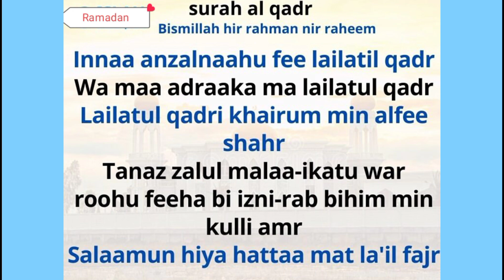Surah Al Qadr in English/Surah Al Qadr/Quran Recitation/Quran Read and Listening/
Surah Al Qadr in English

Surah Yasin(Yaseen) | Full With Arabic | Beautiful recitation|یس سورہ 36|00612|edit&amndjtpArtist:Muhammad Shane Alam
Voice:Qari e Quran Muhammad Shane Alam
یس سورہ 36|

Surah Yasin (Yaseen) | By Sheikh Abdur-Rahman As-Sudais | Full With Arabic Text (HD) |سورة يس36/Ep

Surah Yaseen
Yaseen Sharif
Yasin Sharif
Yaseen Sharaf
Yaseen
Yasin
Yaseen Surah
Yasin Surah

Sura Yaseen
Surat yasin
Yaseen sura
Yasin sura
Muhammad Ali
Quran tilawat
Yaseen tilawat
Quran
Quran Read
Quran Recitation
Daily Recitation
Yaseen Sharif
Yaseen Surah

யாசின்
சூரா யாசின்
 யாசின் சூரா
யாசின் தூவா
यासीन
सूरह यासीन
यासीन शरीफ
यासीन की तिलावत
यासीन तिलावत
कुरान तिलावत
सूरह यासीन
सूरह यासीन की तिलावत
सूरह यासीन कुरान शरीफ की तिलावत
सूरह यासीन शरीफ तिलावत
सूरह यासीन का वजीफा
यासीन शरीफ की तिलावत
यासीन शरीफ
यासीन शरीफ की तिलावत सुनाइए
अल्हम्दु शरीफ
सूरह यासीन कुरान शरीफ
कुरान शरीफ की तिलावत
कुरान मजीद की तिलावत

يس
سورة يس

يس#
سورة يس#
சூரா யாசின்
யாசின் சூரா

And
The Surah is taken from below app
Islam 360

Kahf
Yaseen
Yasin
Surah Yasin
Surah Yaseen
Surah Mulk
 Surah Yusuf
Surah Baqara
Baqara Last 2 Ayat
Surah Maryam
Surah Muzammil
Surah Sajdha
Thouba Last 2 Ayat
surah thagabun
Surah Jinn
Al Imran 26 27 Ayat
Surah Yasin
Kalima
Ayatul Kursi

یاسین,
سورہ یاسین,
سورہ کہف,
യാസീൻ

What to do before reading the Quran
How to read the Quran fluently
4 ways to memorize Quran with understanding for non Arabic speakers
If you don't know how to recite Quran
Front recitation with translation
Quran Recitation Surah baqarah
Reciting Quran beautiful voice
Quranic stories huda TV

How to read Quran in English
Can we read Quran in English
Quran reading with Urdu translation
Asmr Quran reading English
Quran with English subtitles
Quran Translation video
Surah recitation with English translation
Full Quran Translation
Quran Arabic and English Translation
Quran verses with English translation

Reciters: Mishary Alafasy ● Aziz Alili ● Al-Hussayni Al-'Azazy ● Abdul Basit ● Saad Ghamdi ● Salah Al-Hashim ● Mahmoud Al-Husary ● Muhammad Jibreel ● Abdullah Juhany ● Abdul Hadi Kanakeri ● Muhammad Al-Minshawi ● Maher Al-Muayqili ● Abu Bakr Al-Shatri ● Abdul Rahman Al-Sudais ● Wadee Hammadi Al-Yamani